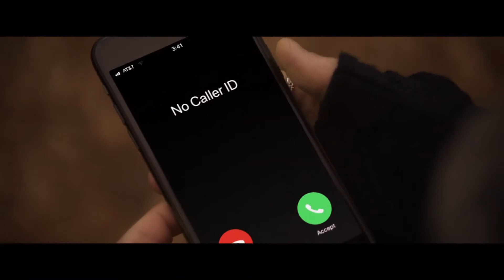Black Christmas Trailer 2019